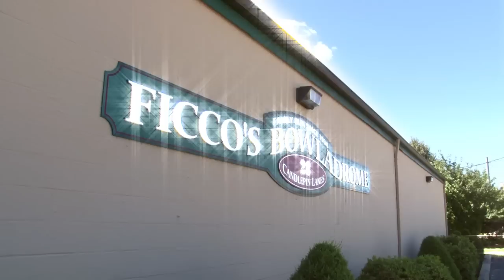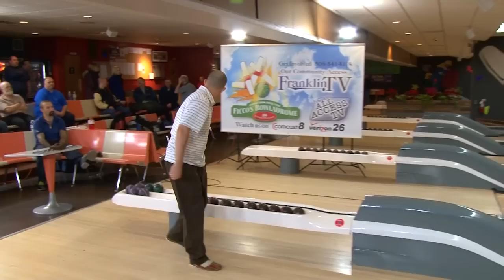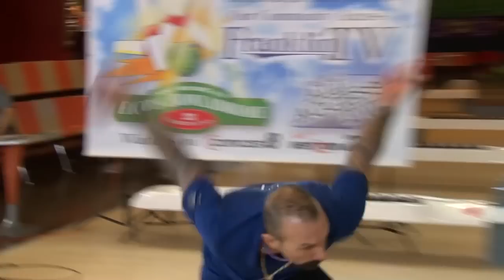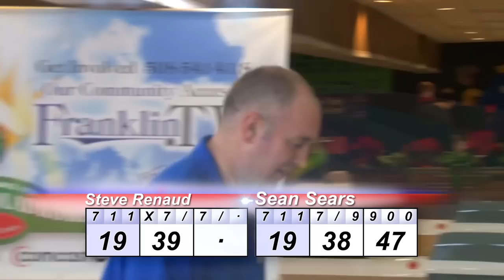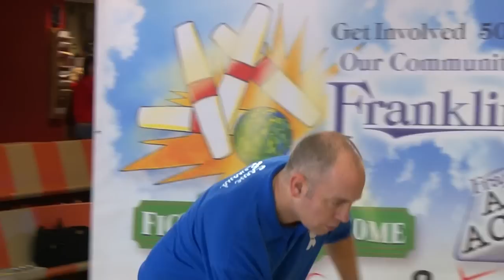New England Candlepins Show 2 (Jan. 18th)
Steve Renaud vs Rick Kamrowski
Sean Sears vs Lou Alberghini